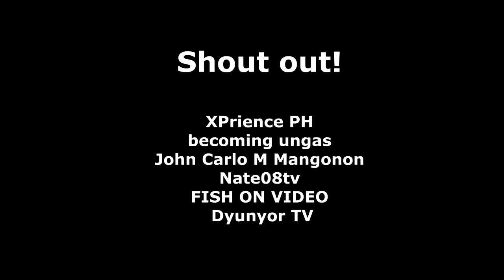DIY Room youtube video | Small Room With Loft Bed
Sa video na ito ay ipinakita ko kung paano ko ginawa Small Room ko na may  Loft bed. Share ko lang gawa ko dito as an influencer. Huwag kalimutang maglike, magcomment at magshare mga boss :)) Thanks

Song:
Arensky & Luminoiz - The Same (feat. Anna-Sophia Henry)